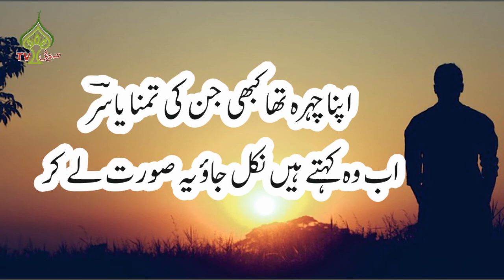Kaun Ab Jae Tere Pas Shikayat Le Kar | Urdu Ghazal